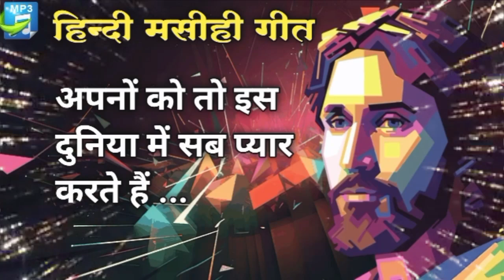अपनों को तो इस दुनिया में सब प्यार करते हैं || Hindi Jesus Worship Song || Hindi Christian Song ❤️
Singer - Anil Topno